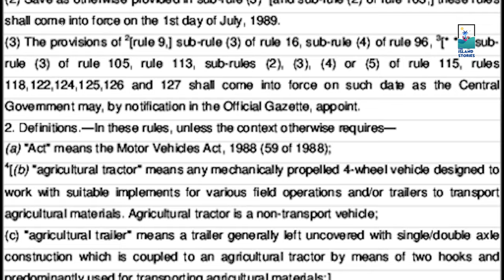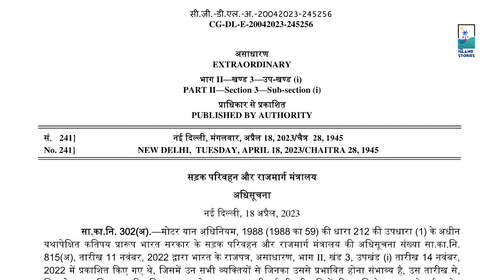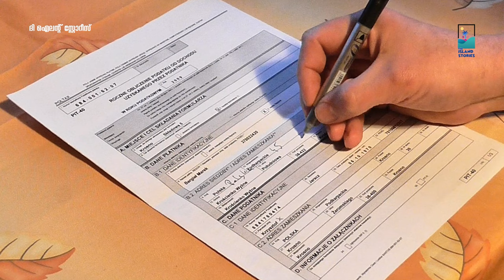ആരാണ് ശരി? റോബിനോ മോട്ടോർ വാഹന വകുപ്പോ? Robin bus V/S Motor Vehicle Department Kerala | Real Fact